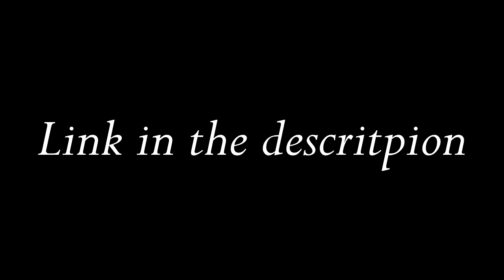Livestreaming at 9 PM EST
May not be 100 % friendly since I will not be able to filter out my occasional slips.